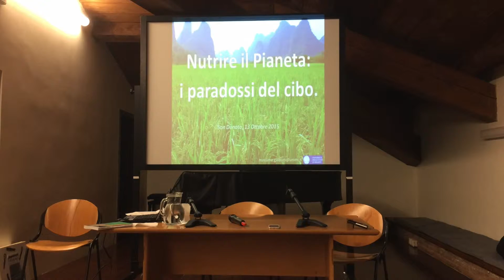Nutrire il Pianeta: I Paradossi del Cibo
Rassegna del Forum Assocazioni Culturali - a cura dell'Associazione Lazzati - relatore Massimo Galbiati - Cascina Roma - sandonatomilanese - 13 Ottobre 2015 - Saperi e Sapori - Nutrire il Pianeta - I Paradossi del Cibo. Per l'articolo completo e il podcast integrale vai a